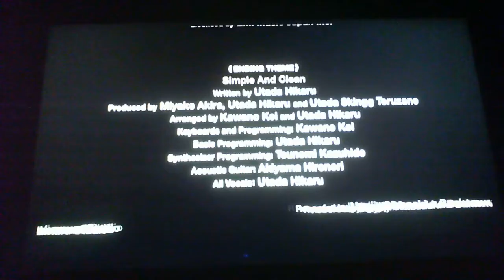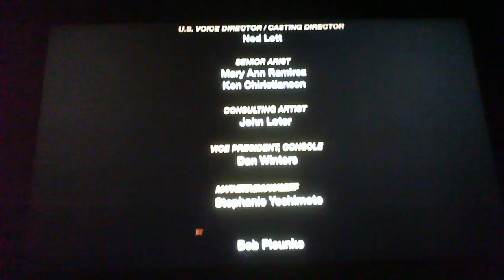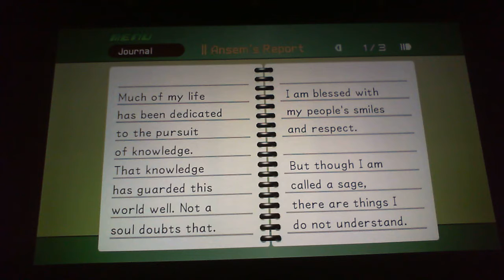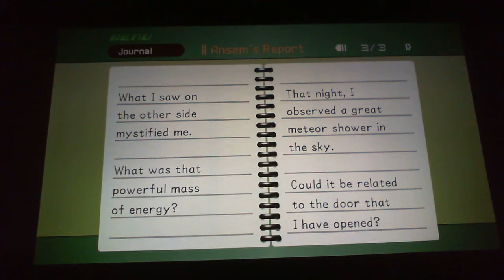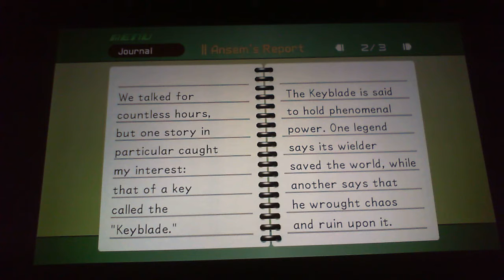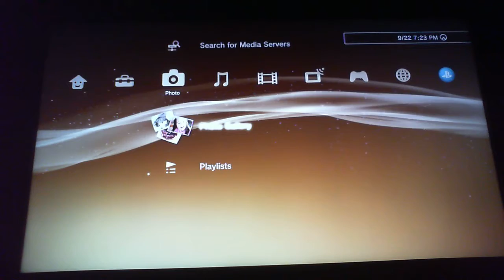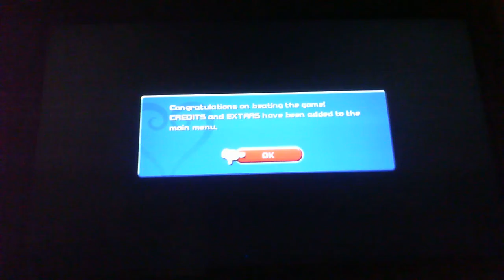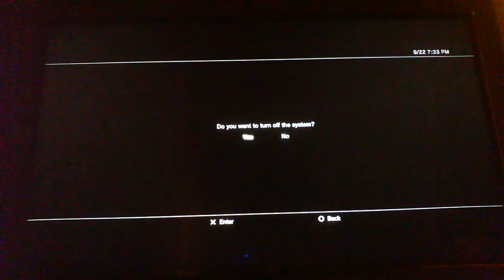kingdom hearts part 39 the end part 3 the final episode ft nickbtv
last one yo